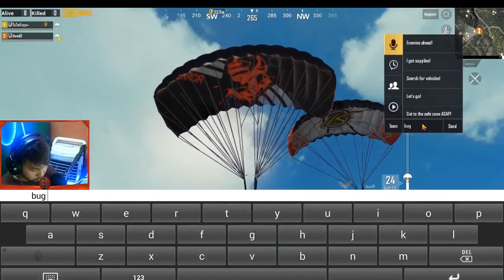Lawan dengan Group Whatsapp ( PUBG Emulator"Malaysia")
Free kill jer dapat nih